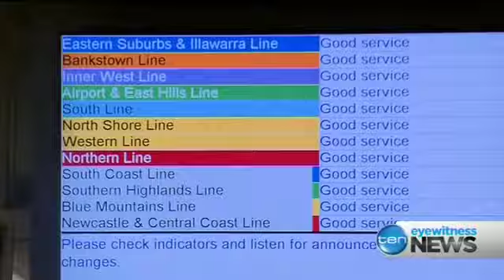Commuters derailed?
Tue 17/09/2013: After months of criticism over 'cosmetic' changes, Sydney Trains CEO Howard Collins today launched his new *rail* timetable, designed to get Sydney moving again